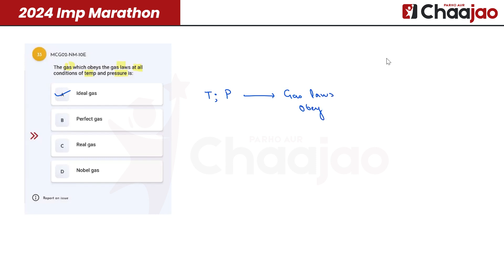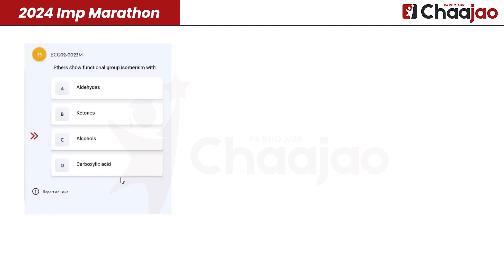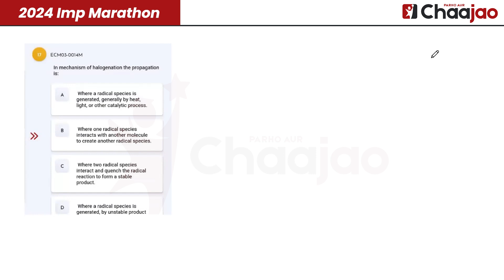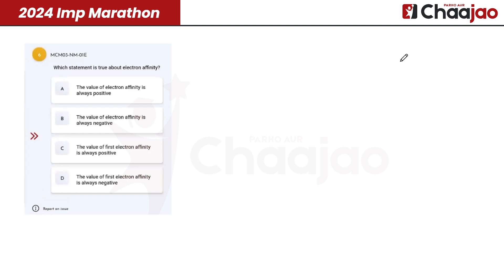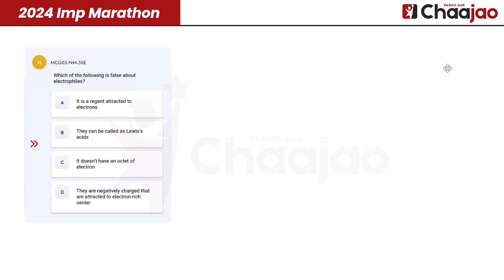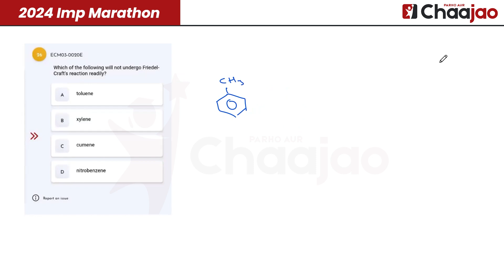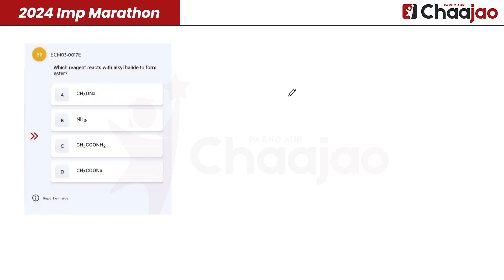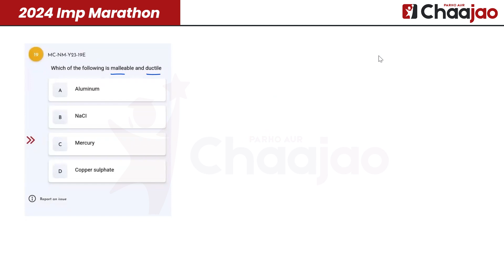MDCAT NUMS 𝐂𝐡𝐞𝐦𝐢𝐬𝐭𝐫𝐲 2024 Marathon | Chaajao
Are you preparing for MDCAT NUMS 2024? Want to revise Chemistry in one go?
Watch our MDCAT NUMS Marathon Chemistry video, where we cover all the important questions for MDCAT NUMS Chemistry 2024 in a single video. Don't miss this opportunity to boost your preparation!

Be sure to follow our playlist for MDCAT NUMS Marathon 2024, which includes comprehensive coverage of English, Biology, and Physics.